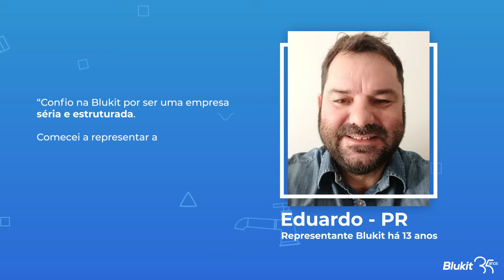Blukit 35 anos - Eduardo/PR (Representante)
Para celebrar 35 anos de conquistas e memórias inesquecíveis, a Blukit convida você a conhecer histórias inspiradoras de seus colaboradores e representantes.

Prepare-se para relatos de dedicação, superação e paixão, que juntos constroem a trajetória da nossa empresa.

O vídeo de hoje é com o nosso Representante Comercial, Eduardo, que representa nossa marca há 13 anos no Paraná.